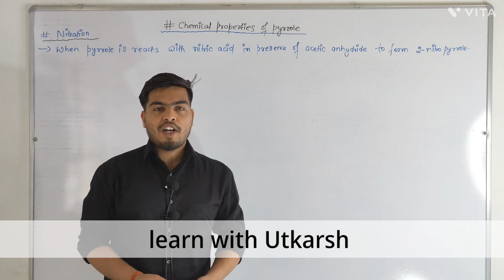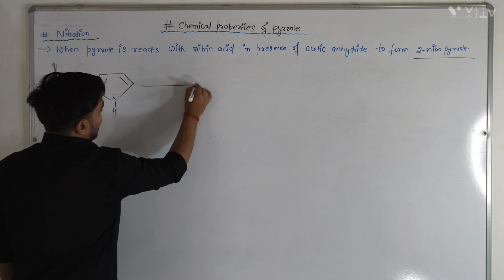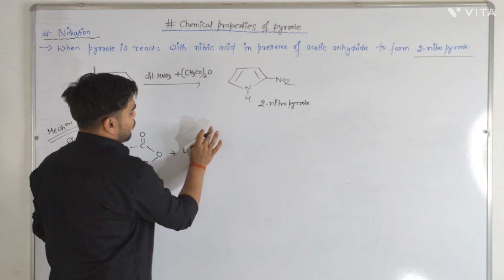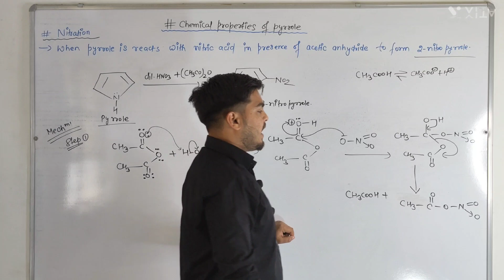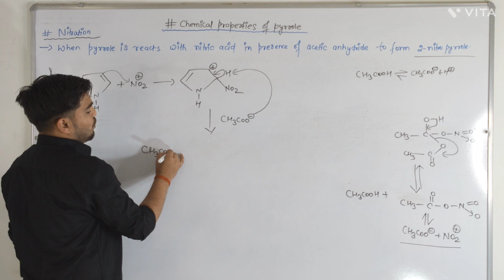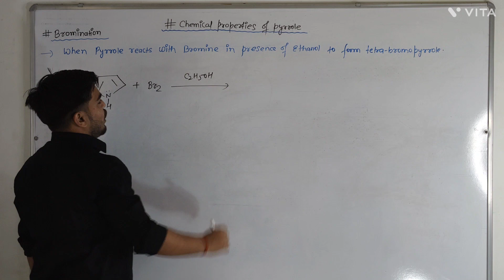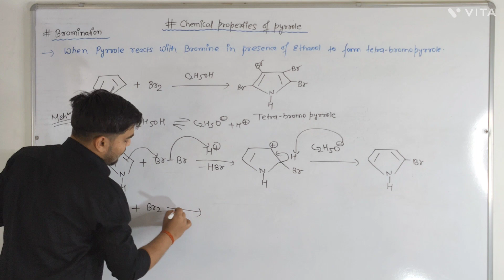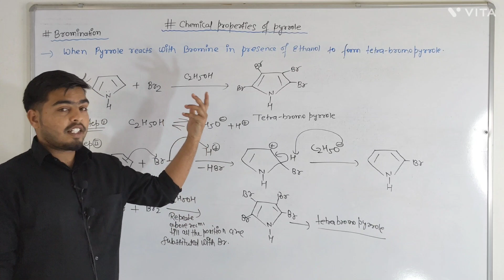B.S.C Sem-4 || Nitration and Bromination of pyrrole ||Heterocyclic compounds||By Learn with Utkarsh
hey everyone in this video we will going to discuss bsc sem-4 organic chemistry new topic the name of topics is Chemical properties of pyrrole (Nitration and Bromination of pyrrole) .I hope this video is helpful for all.